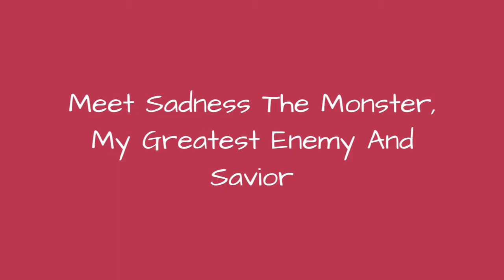Meet Sadness The Monster, My Greatest Enemy And Savior ☺️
0:00 - Intro
0:00:12 -
0:00:21 -
0:00:30 -
0:00:39 -
0:00:48 -
0:00:57 -
0:01:06 -
0:01:15 -
0:01:24 -
0:01:33 -
0:01:42 -
0:01:51 -
0:02:00 -
0:02:09 -
0:02:18 -
0:02:27 -
0:02:36 -
0:02:45 -